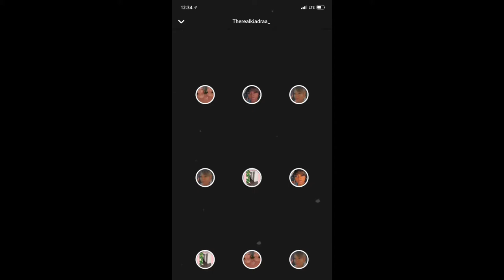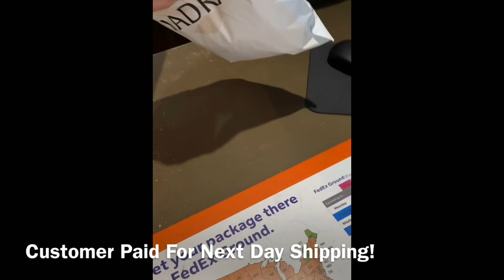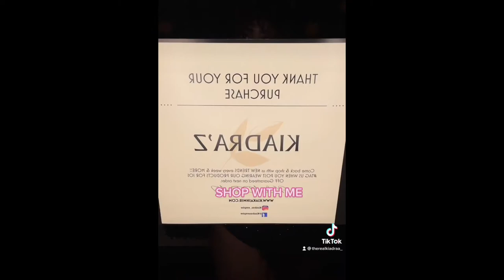MONTHLY ENTREPRENEUR VLOG + BTS CONTENT + ORGANIZING INVENTORY & MORE | KIADRAZ LLC VLOGS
In This Monthly VLOG Were Doing A lot I'm A Very Busy Woman Now Day's

HEYYYY YALLL! Welcome To The KIADRA'Z LLC
Business Channel... WERE THE MONEY RESIGN! WERE ALL ABOUT
MOTIVATION, LIFESTYLE, MONEY TIPS, GIMS, CLOTHING HAULS, BRANDING & MORE!
& You Don't Want To Miss Soo Stay Along With Us & This Beautiful Journey
Of Powerful Woman That SUPPORT ONE ANOTHER...
COMMENT YOUR BRANDS DOWN BELOW SO I CAN SUPPORT & SHOUT YALL
BUSINESSES!! LETS KEEP THE MOVMENT GOING IT START WITH US